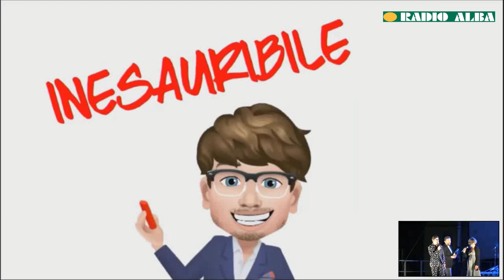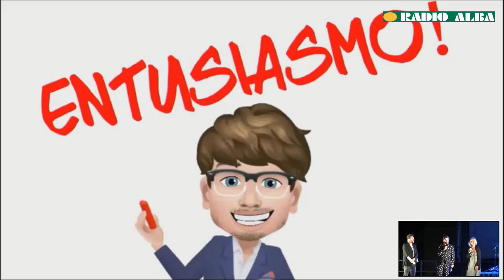Radio Alba Festival 2020 - Premio Dieghito Time